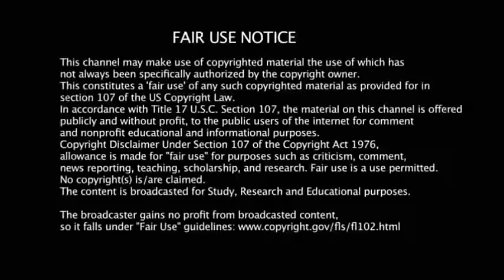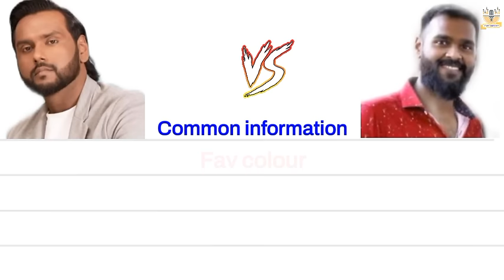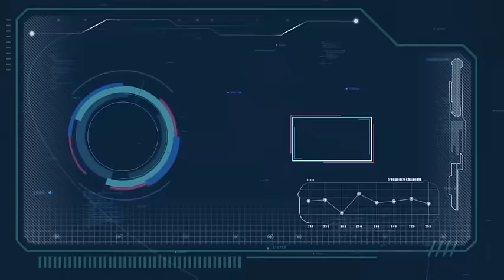Vijay prabhakar VS Shanmuga pandian englishcomparision biography vijayakanth premlathaspeech